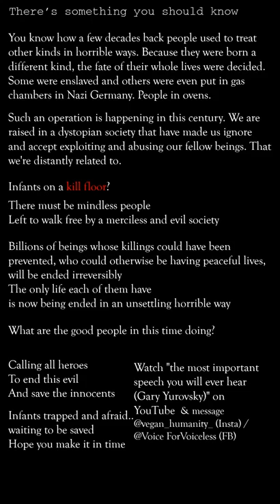Vision Mercedes - Maybach 6 : The most perfect car ever designed to me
A voice-over demo of an S Class, played over slides of the Vision Mercedes Maybach 6, played over a track of a Kia commercial.
The beauty on the slides is such a difficult balance between elegance, grandness and a little sportiness.
Comment the best design you've come across
There's a holocaust in our society
Infants trapped and afraid.. waiting to be saved. Hope you make it in time

Message me @vegan_humanity_ (Insta) / @Voice ForVoiceless (FB)